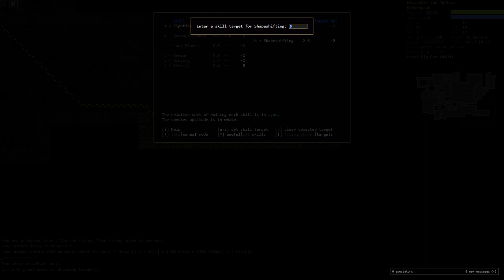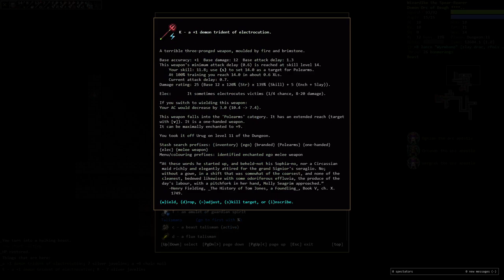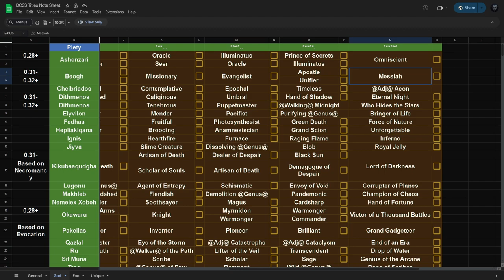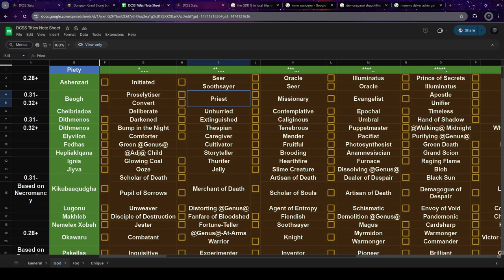Leading my army into battle as a lance wielding demonspawn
I did plan on trying for framing blood with Makhleb, but an orc priest had other ideas.